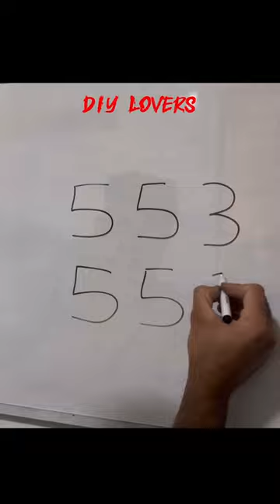Draw a Dog with Numbers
how to draw a dog with numbers
how to draw a dog with numbers and letters
how to draw a cute dog with numbers
how do you draw a dog with numbers
how to draw a dog with the help of numbers
how to draw a dog with the number 22
how to make dog with the help of number
how to draw a dog with the number 6
how to draw a dog with the numbers
how to draw a dog with the number 2